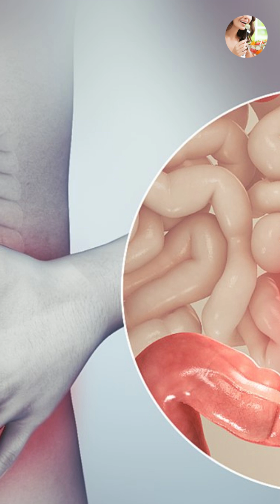The Most Symptoms And Signs Of Hypothyroidism You Should Know